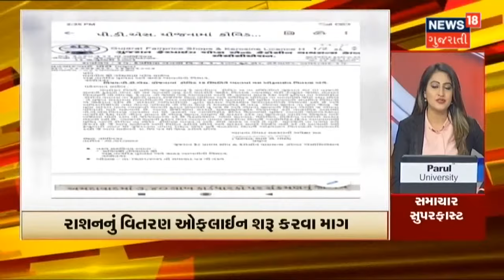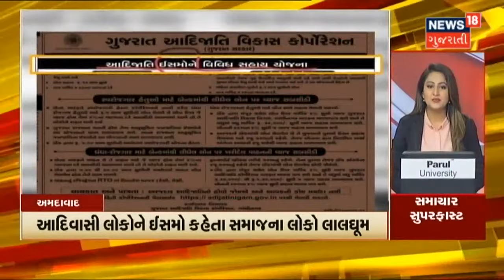રાજ્યમાં Corona ના નવા 24,485 કેસ નોંધાયા | સમાચાર સુપરફાસ્ટ | News18 Gujarati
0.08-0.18 રાજ્યમાં Corona ના નવા 24,485 કેસ નોંધાયા
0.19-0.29 Ahmedabad માં Corona ના સૌથી વધુ 9,957 કેસ
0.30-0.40 Bhavnagar માં 587 કેસ તો Valsad માં 446 કેસ